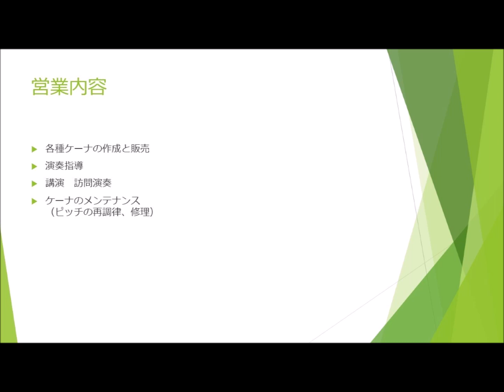Holiday in Roma ローマの休日 ケーナによる演奏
1973年に高校で吹奏楽をしていたときに、この曲はオードリー･ヘップバーンの「ローマの休日」の主題曲だと信じて疑いませんでした。後年、この曲は、吹奏楽用の曲であることを知りました。吹奏楽ではもっと長いのですが、一部の好きなところだけをアレンジして演奏してみました。